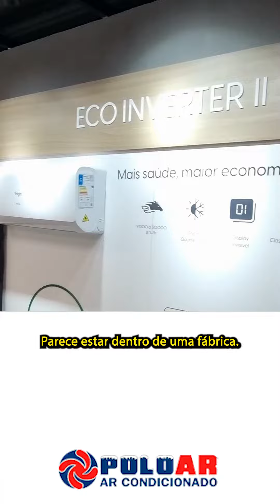Quer ter acesso ao centro de treinamento da Elgin na Poloar ?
Quer ter acesso ao centro de treinamento da Elgin na @poloar_oficial ?

Seja um parceiro Poloar! E o primeiro passo é acessar o portal da Poloar

Para realizar o preenchimento da ficha de cadastro no site, clique em "QUERO SER UM PARCEIRO" para iniciar o processo. Preencha todos os campos da ficha com seus dados corretamente💻📑

É importante fornecer os seus dados corretos, para que sua solicitação possa ser aceita. ✅